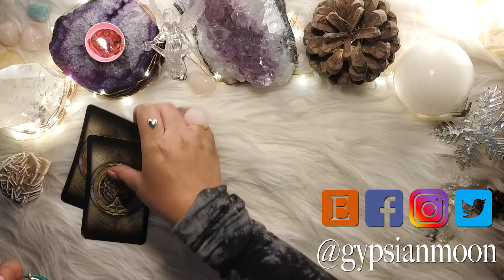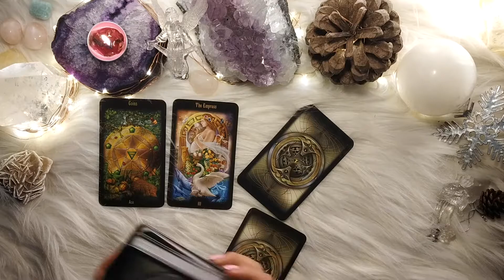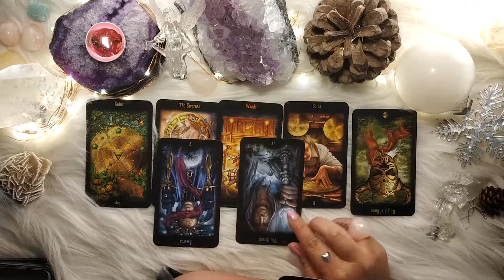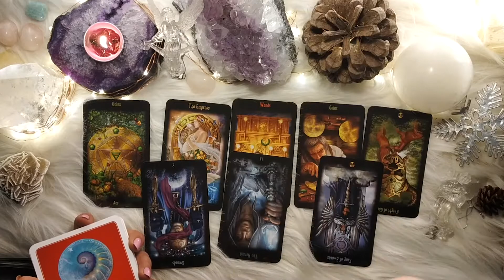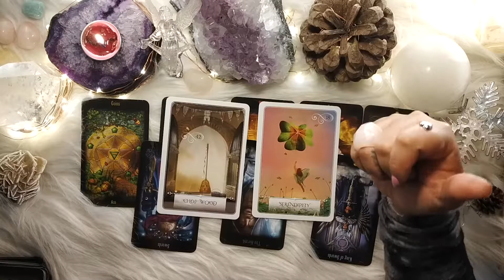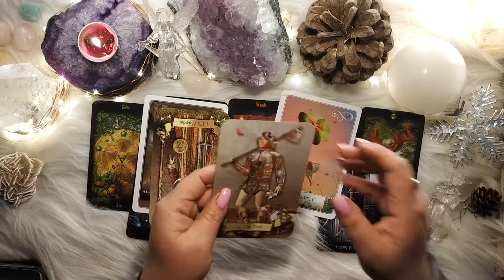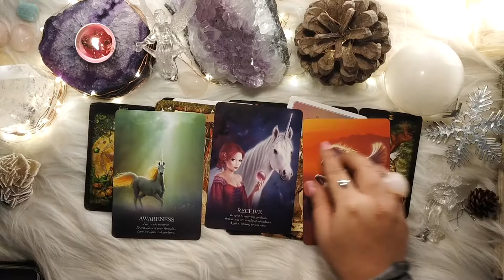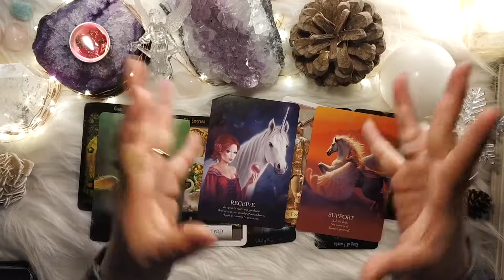LEO "IT'S YOUR TIME TO SHINE!" January 2020 Love Monthly| Psychic Tarot Reading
HAPPY NEW YEAR MOONIANS! Let the toast begin! 2020 is the year of the Visionaries, of achievements, rewards and success. This is a Monthly reading of Love and Soul guidance for Moon/Sun/Rising/Ascending signs of Leo coming through in January 2020.

This is a game changer and it kick's off with a bang, recently we had the Solar Eclipse and a New moon both in the sign of Capricorn, find out more about it's Energy influence in the following link:-

This of course is based on the collective energies of the sign, thence, take what resonates, keep an open mind, and let go of that which doesn't. It is advised not to take life decisions strictly based on this reading since it is not a personal reading, but a Psychic's guidance for her Moonian Family tribe.

1. One Topic:- $65 per hour
2. Multiple topics:- $85 per hour
3. Consultancy:- $16 per 15 mins

May this PsychicTarot reading for January bring you clarity, inspiration and guidance to help your ascension and increase the Love Vibrations as you alleviate the negative energies and elevate towards the highest energy of all, of Love.

Social:-